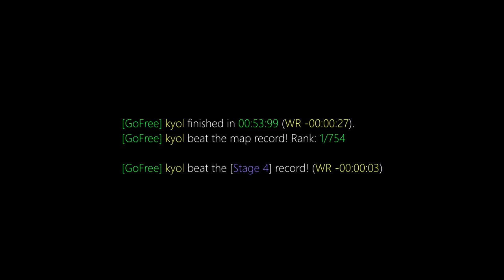surf_progress_fix WR. Surfed by kyol [CS:GO]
[GoFree] kyol finished in 00:53:99 (WR -00:00:27).
[GoFree] kyol beat the map record! Rank: 1/754

[GoFree] kyol beat the [Stage 4] record! (WR -00:00:03)

(102t)